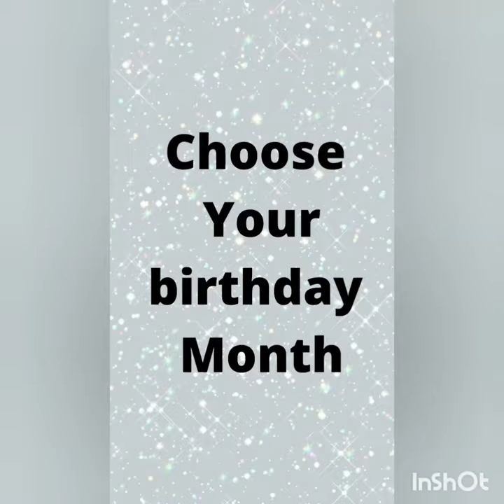choose Your birthday month and see your gown🥰💞❤